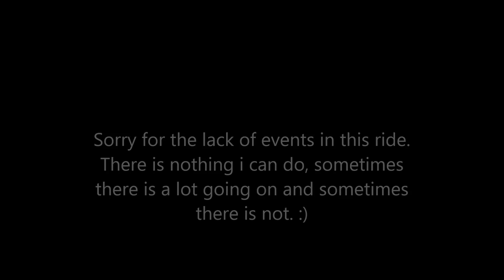Mountain Bike Adventures/ Peaceful Ride